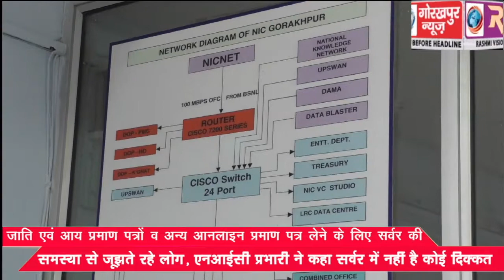जाति एवं आय प्रमाण पत्रों व अन्य ऑनलाइन प्रमाण पत्र लेने के लिए सर्वर की समस्या से जूझते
जाति एवं आय प्रमाण पत्रों व  अन्य ऑनलाइन प्रमाण पत्र लेने के लिए सर्वर की समस्या से जूझते रहे लोग, एनआईसी प्रभारी ने कहा सर्वर में नहीं है कोई दिक्कत